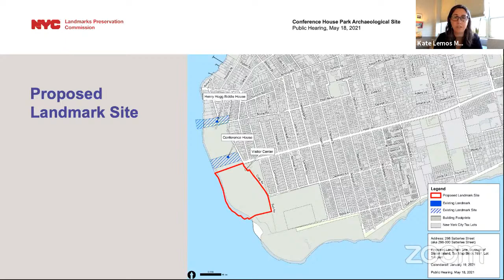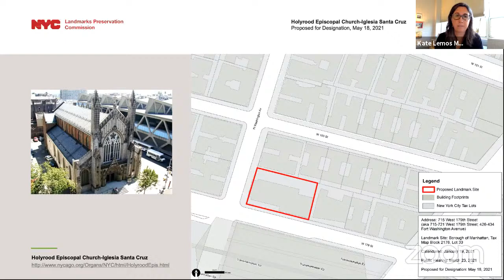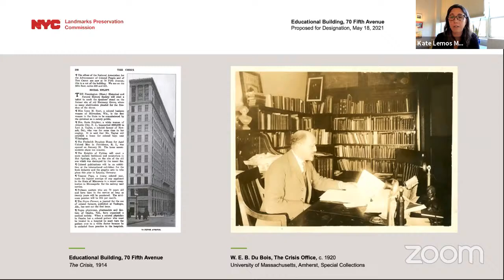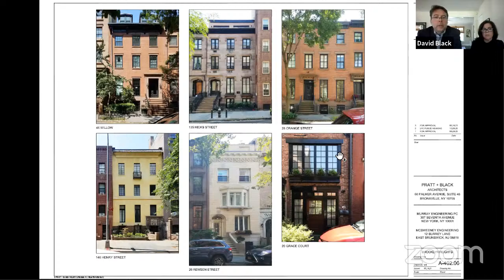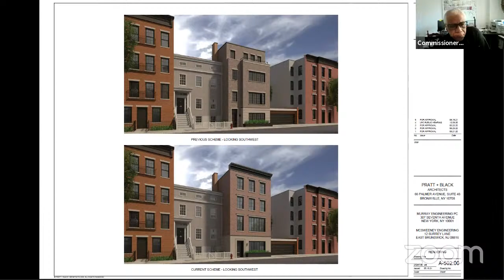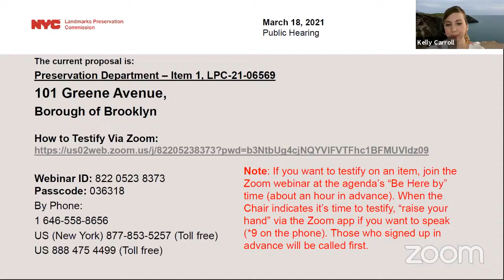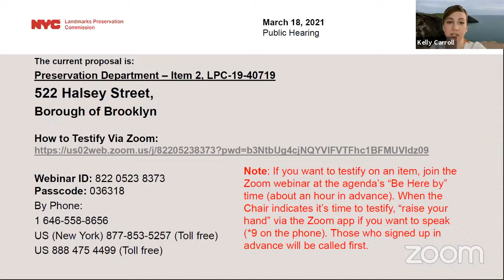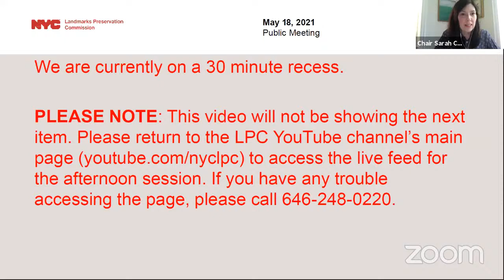NYC LPC Public Hearing/Meeting 5/18/2021 Part 1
00:05:16 - LP-2648 Conference House Park Archaeological Site - 298 Satterlee Street
00:31:45 - LP-2649 Holyrood Episcopal Church-Iglesia Santa Cruz - 715 West 179th Street
00:55:56 - LP-2650 Educational Building, 70 Fifth Avenue - 70 Fifth Avenue (AKA 2-6 West 13th Street)
01:17:15 - LPC-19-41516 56 Middagh Street - Brooklyn Heights Historic District
01:54:38 - LPC-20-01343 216 Dean Street - Boerum Hill Historic District
02:05:55 - LPC-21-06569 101 Greene Avenue - Clinton Hill Historic District
02:32:16 - LPC-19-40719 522 Halsey Street - Bedford-Stuyvesant/Expanded Stuyvesant Heights Historic District